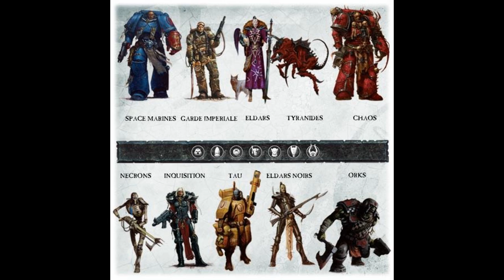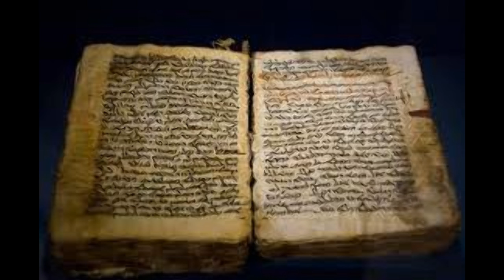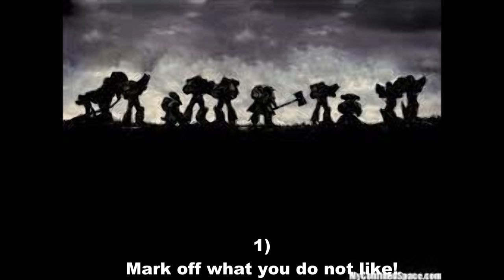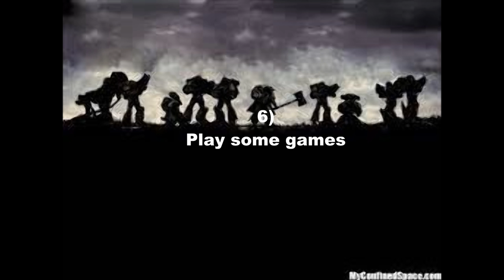How to Choose a Warhammer 40k Army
A guide on how to chose a Warhammer 40k army for the beginning and novice of the hobby.